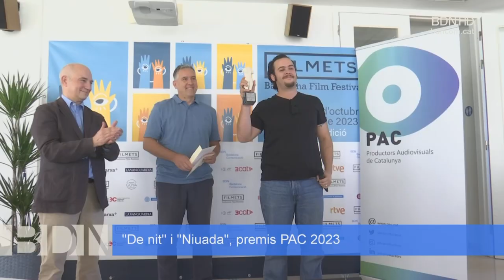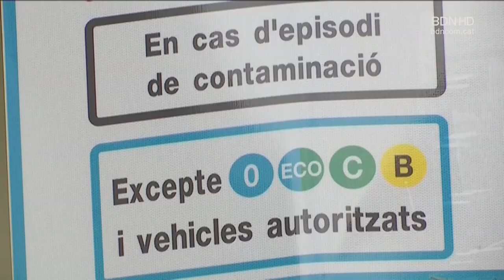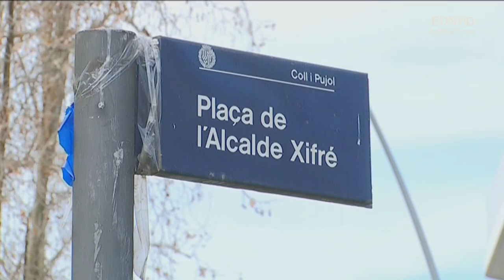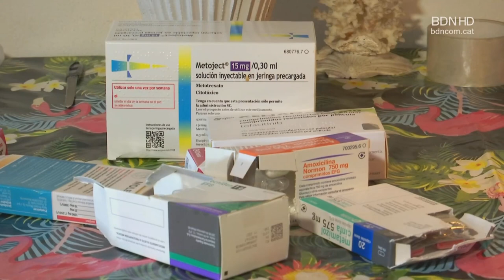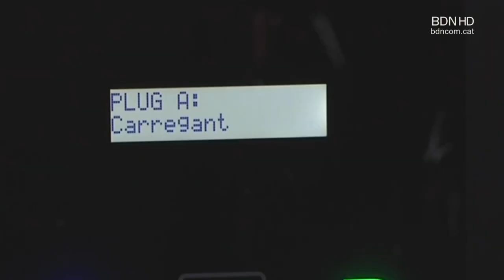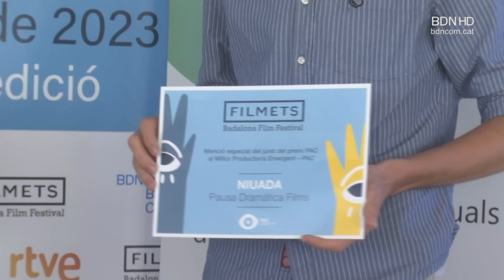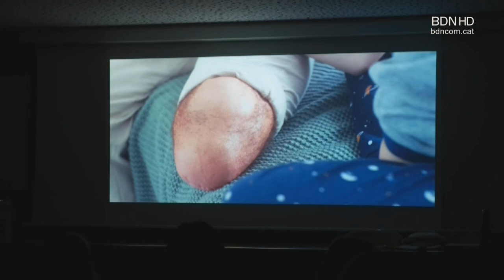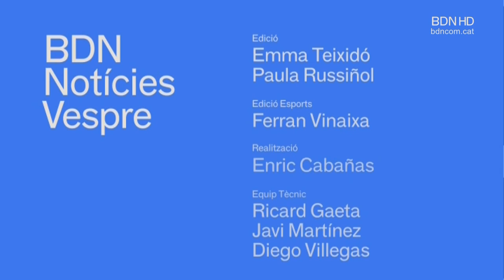BDN Notícies Vespre 25 d'octubre de 2023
La zona de baixes emissions s'implantarà a Badalona finalment el 2025, dos anys abans del que al setembre havia anunciat l'alcalde Xavier Garcia Albiol. Així ho ha assegurat aquest DIMECRES a la tarda al programa Badalona 360 la regidora de l’Àrea de Medi Ambient, Sònia Egea. El govern municipal assegura que refarà l’actual ordenança perquè s’ajusti a la llei.